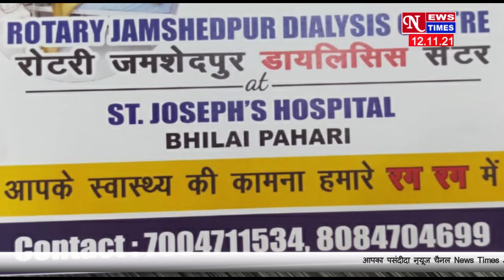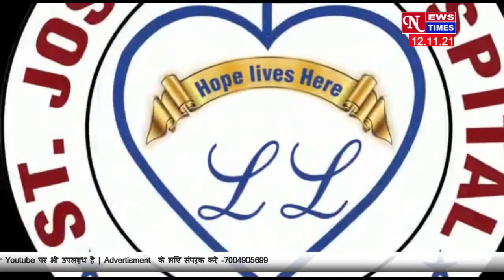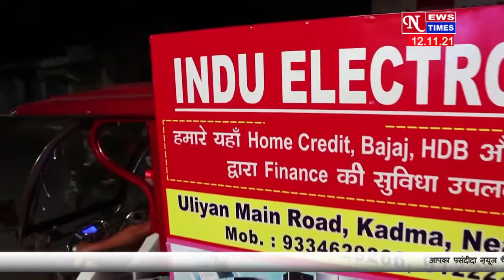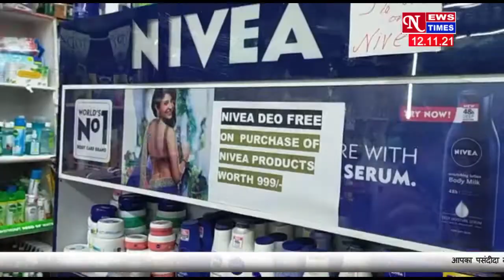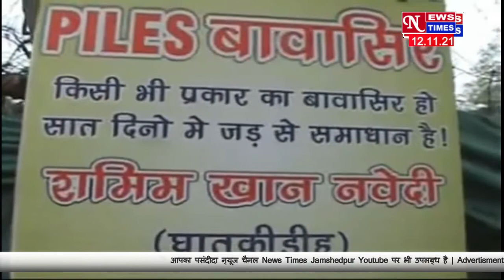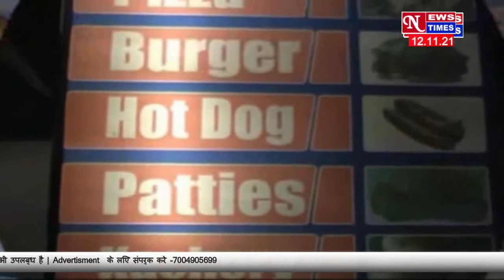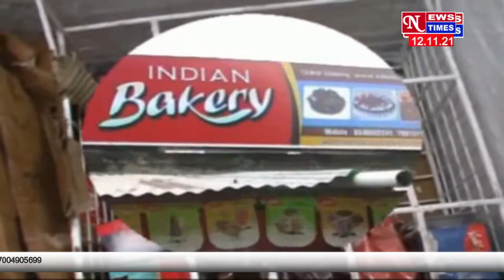शहर लौटने पर पद्मश्री छुट्नी महतो का गर्मजोशी के साथ हुआ स्वागत!! NEWS TIMES 12/11/21